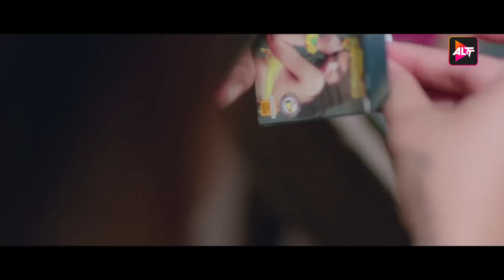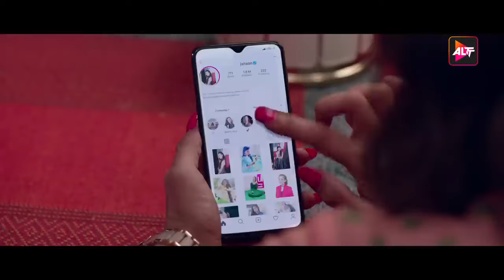Hum Tum And Them | Full Episode 5 | Shweta Tiwari | Akshay Oberoi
Shiva is divorced woman with a 13-year-old daughter,, Jahaan. Yudi is a father with three children, Aaryan, Ojhas, and Vyoma, who lost his wife to cancer 5 years ago. Shiva is trying to enjoy her new life as an independent, single woman, but her problems just start when her daughter starts blaming her for the divorce. Yudi has enjoyed five years of bachelor life but now his children have re-entered his life and he must deal with their teenage problems. All this, while Shiva and Yudi find love again in each other, but their personal inhibitions as well as the children's disapproval keep them from truly coming together.
Cast: Nikhil Sangha

Directors: Sahir Raza

Shiva meets Yudi!

 / altt.in